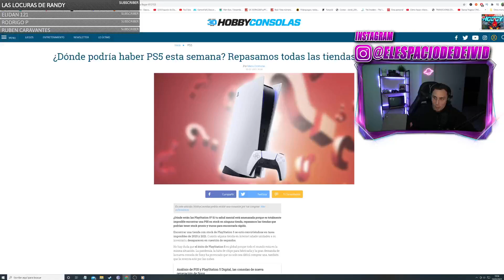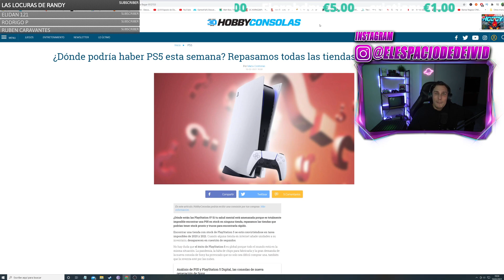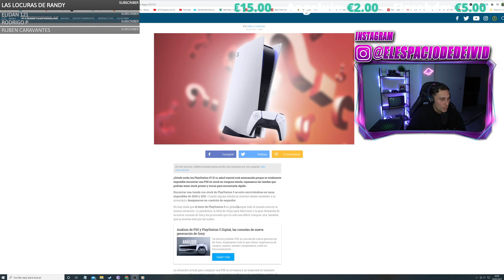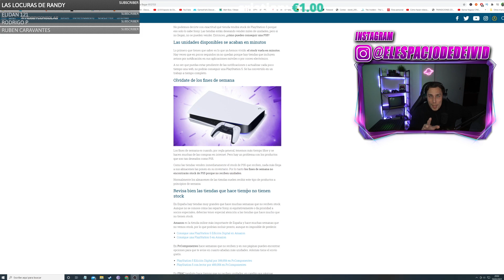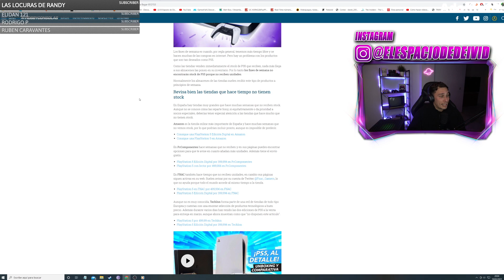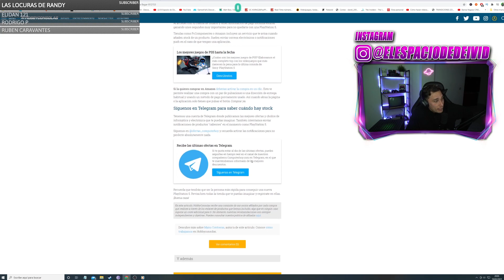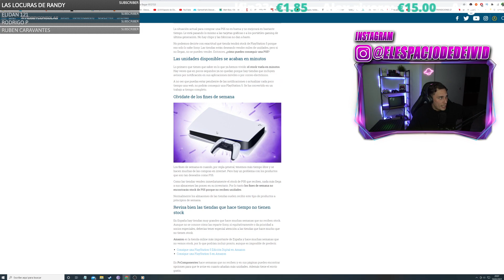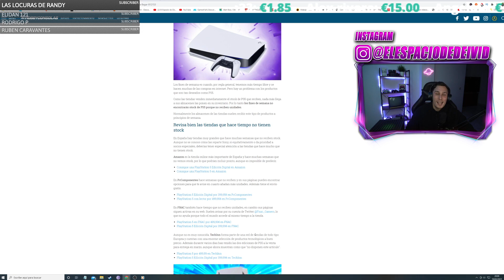COMO RESERVAR PS5 MARZO 2021😲DONDE RESERVAR PS5😲Proximas RESEVAS de PLAYSTATION 5 MARZO😲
✅COMPRAR PS5

0:00 DALE LIKE SI LO QUIERES
3:03 DALE LIKE SI LO QUIERES

ps5, ps5 venta, ps5 stock, españa, playstation, game, amazon, mediamarkt